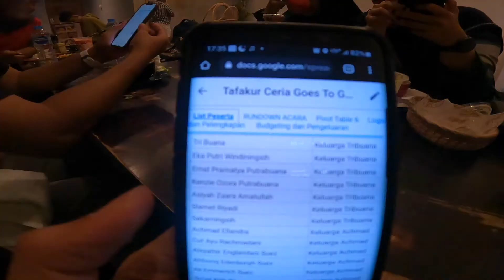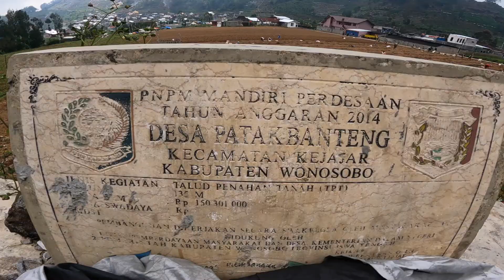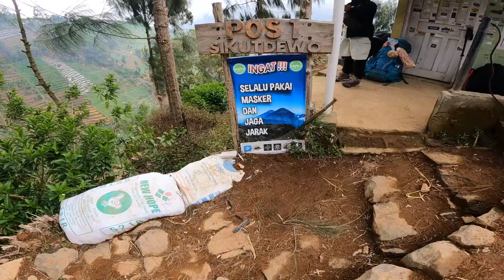VLAD No.22 - Pendaki Cilik di Gunung Prau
VLAD No.22 - VLog terlambad, karena editnya kapan-kapan kalo sempat.

Perjalanan kolosal Family Traveller yang berjumlah 29 orang ke Gunung Prau.

Karena peserta membludak, jadilah kami sewa Bus untuk perjalanan Jakarta - Gn Prau - Kebumen - Jakarta.

Apakah Gunung Prau cocok untuk anak kecil? simak videonya gaes.